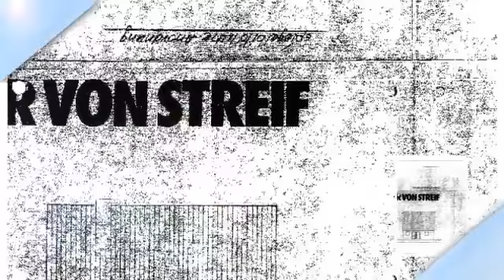***Einfamilienhaus (Streif-Fertighaus) in Hespe***